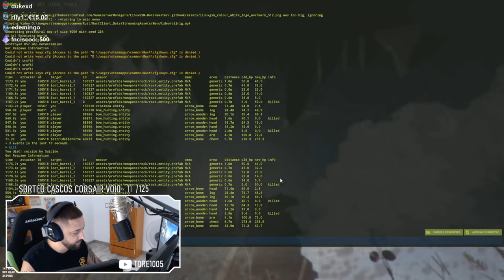COMIENZO EP1 ~ RUST VANILLA ESPAÑOL